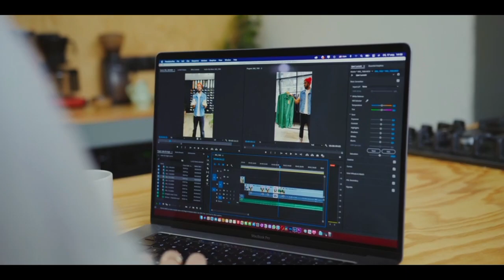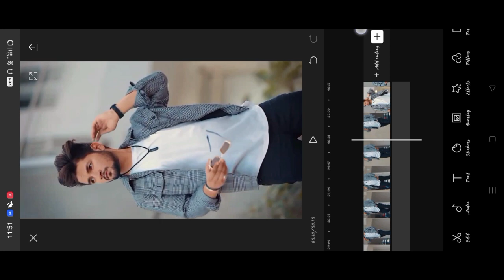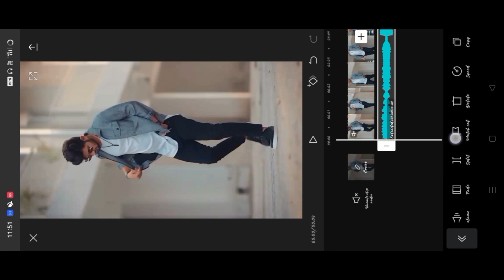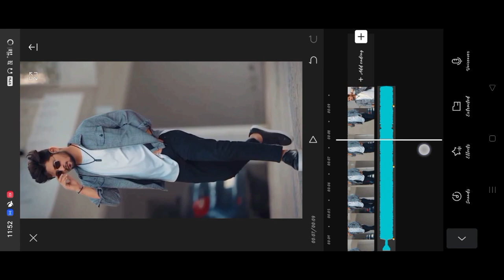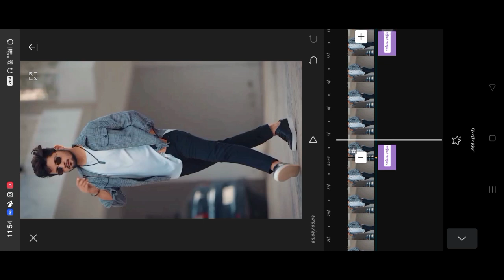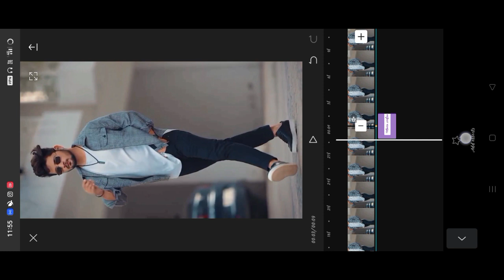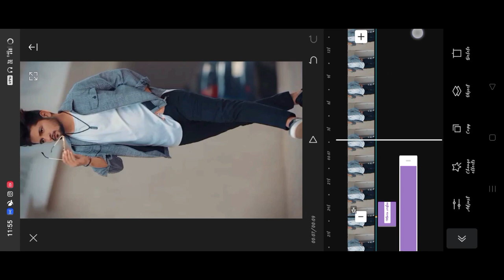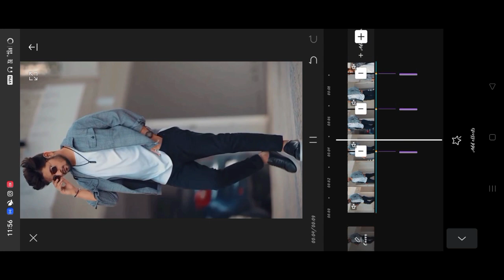Blur Flash Effect Video Editing | Abu Salim Reels Editing Kaise Kare | Blur Video Editing App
🔺️ TOPIC COVER IN THIS VIDEO :

abu salim reels editing app
abu salim reels editing kaise kare
buke effect blur video editing
lens blur transition video editing
vivacut video editing
vivacut video editing kaise kare
Trending lens blur reels editing
abu salim video editing app
abu salim
video editing
abu salim video editing
vivacut video editing
abu salim editing video
abu salim reels
abu salim video editing kaise kare
efx video editing app alight motion
vn editing, video editing app
new editing video alight motion
reels editing app, instagram video edits
abu salim jaise video kaise banaye
reels editing
abu salim edit
abu salim reels editing
abu salim video
reels blur effect
video effect
alight motion abu salim video editing
capcut editing
how to edit like abu salim
instagram reels blur effect
reel blur video editing
reels edit kaise kare
trending video editing
video blur app
video blur editing
video edit
vivacut editing
abu salim attitude status
how to make video like abu salim
reel editing app
reels trending blur effect video editing
video editing blur
video editing blur effect